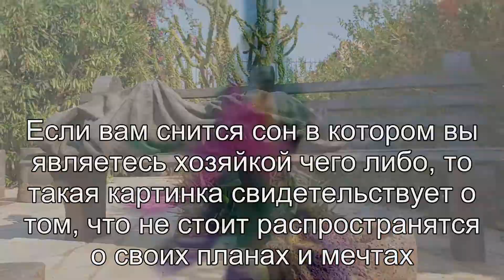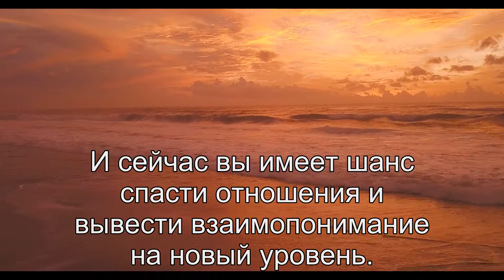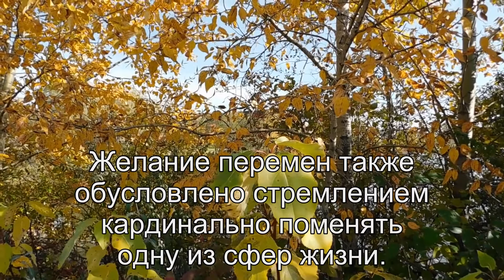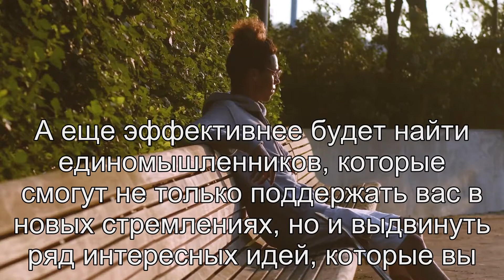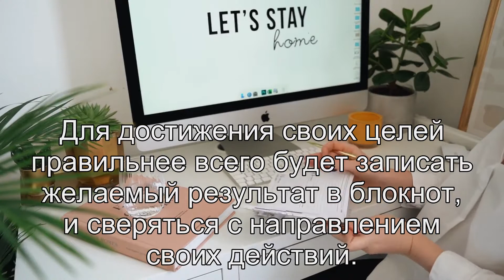К чему снится Хозяйка? Толкование сна по сонникам Фрейда и Ванги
Расскажем о значении сна хозяйка по соннику Миллера, соннику Цветкова, Эзотерическому соннику, соннику Фрейда, соннику Мисс Хассе. Толкование сна онлайн.